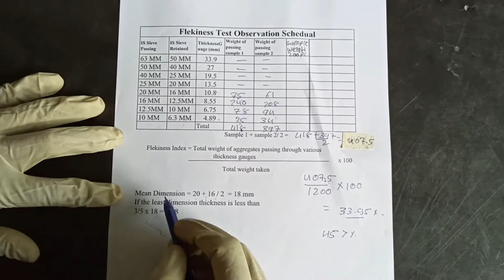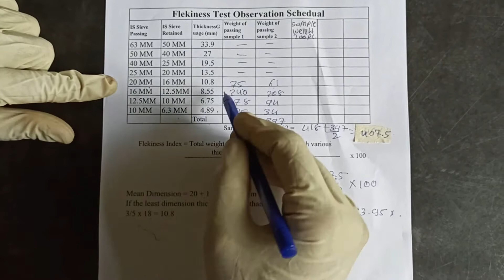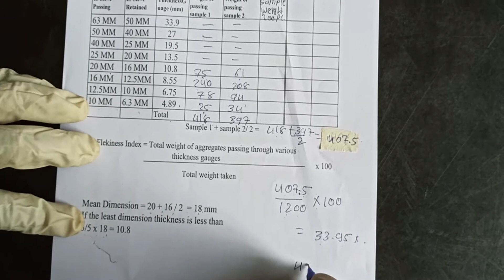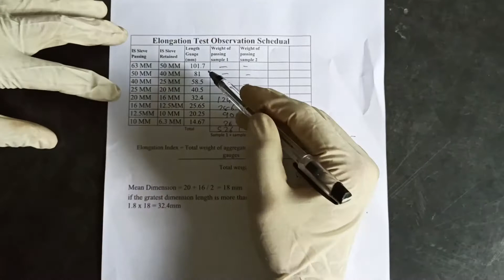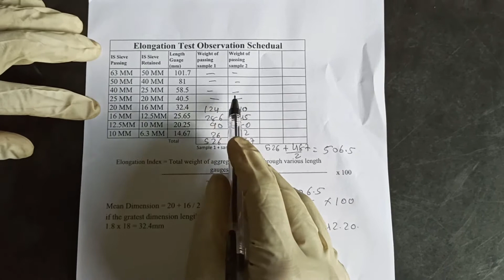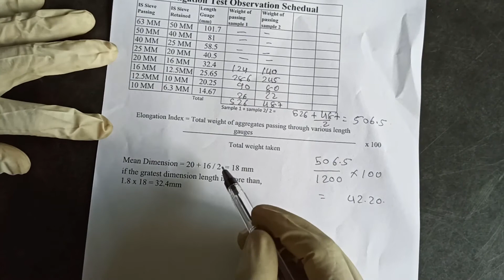Flakiness and Elongation test of Aggregate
This practical is used to check the width and length of aggregate.